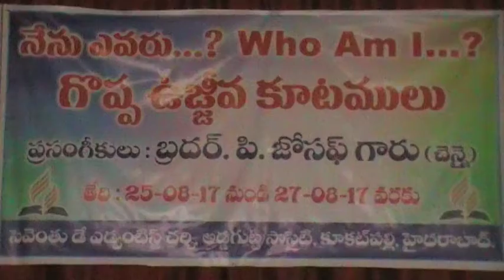Telugu christian gospel song sthothrageethalotho ninnu sevinthumu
Telugu christian gospel song at kukkatpalli church Hyderabad
sthothrageethalotho ninnu sevinthumu